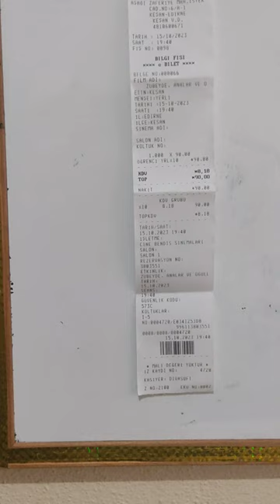Zubeyde Analar Ve Ogullar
zubeyde hanim